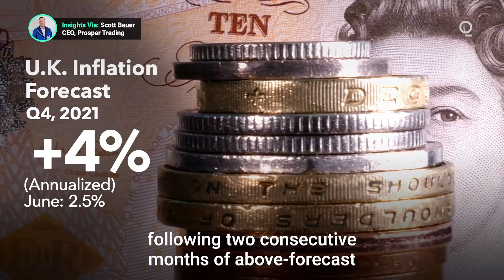Bank of England Warns of Inflation Surge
The Bank of England left monetary policy unchanged on Thursday, but warned of above-target inflation in the near-term. The Bank raised its fourth quarter inflation forecast to 4%, from a 2.5% estimate in June, following two consecutive months of above-forecast readings. Presented by @cmegroup